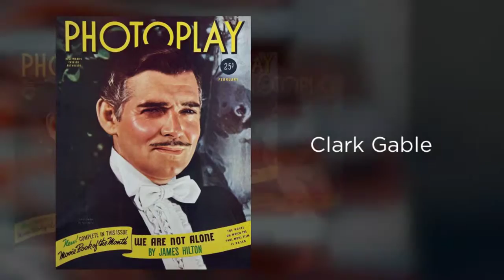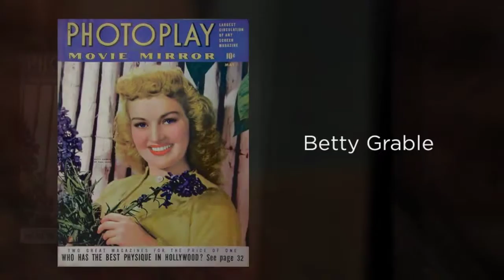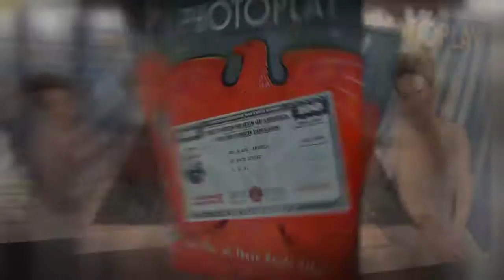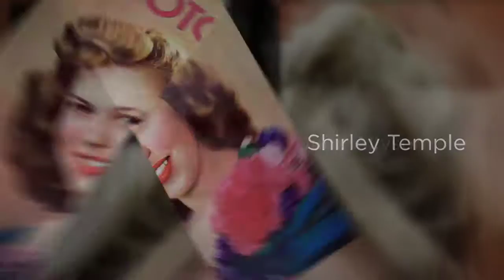Photoplay Covers: 1939-1945